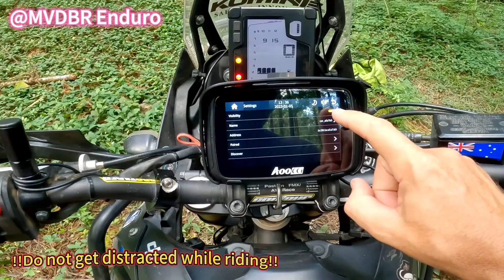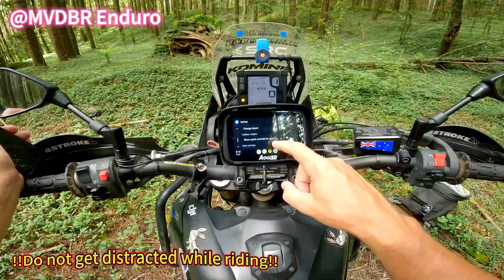AOOCCI|Portable CarPlay Motorcycle Camera|C5 Pro|Dash Cam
🔷Aoocci C5 5" Portable CarPlay Motorcycle Camera Front&Rear Dash Cam🔷

👉Dual Camera Front and Rear：Standard helmets are great, but accidents happen fast. Get peace of mind with a 2-channel motorcycle dash cam. Front & rear cameras record everything, 24/7. Crystal-clear footage protects you in case of disputes. Ride with confidence, ride with a dash cam.

👉IPx7 Waterproof

👉24H Parking Monitor

👉G-Sensor: Ride with peace of mind! This motorcycle camera has a built-in G-sensor that automatically detects impacts and saves the video footage. This critical evidence can help you in case of an accident, making handling the situation easier.

👉Tire Pressure Sensor: Ride safe, ride informed! Built-in sensors monitor your tire pressure in real-time, alerting you to any leaks or pressure changes. This helps ensure optimal performance and prevents accidents caused by underinflated tires.

elsnscode18